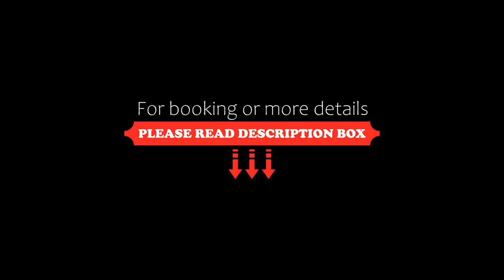Hotel Maru Casa, Jaipur, India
About Property:
Situated in Jaipur, 1.8 km from Jaipur Railway Station, Hotel Maru Casa features accommodation with a restaurant, free private parking, a bar and a shared lounge. This 3-star hotel offers a tour desk and luggage storage space. The accommodation offers a 24-hour front desk, airport transfers, room service and free WiFi throughout the property.
The hotel offers a continental or buffet breakfast.
Hotel Maru Casa offers a terrace.
City Palace is 3 km from ...
Property Type: Hotel
Address: Near Polo Victory, Behind Man Singh Hotel Sansar Chandra Road, 302001 Jaipur, India
Searching For
1. Hotel Maru Casa - Jaipur - India
2. Hotel Maru Casa - Jaipur - India Address
3. Hotel Maru Casa - Jaipur - India Rooms
4. Hotel Maru Casa - Jaipur - India Amenities
5. Hotel Maru Casa - Jaipur - India Offers and Deals
Audio Credit:
Track Title: Blank Slate
Artist: VYEN